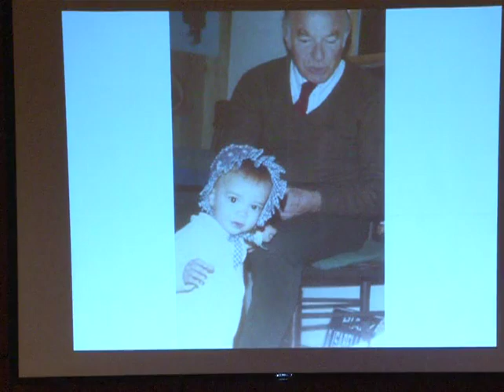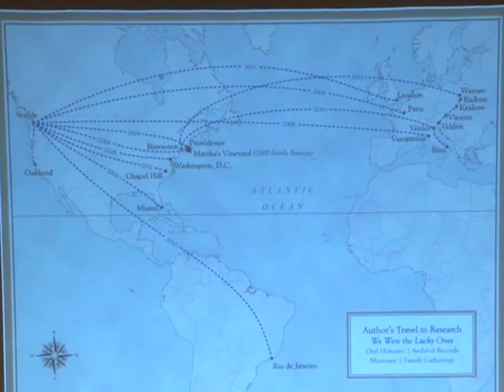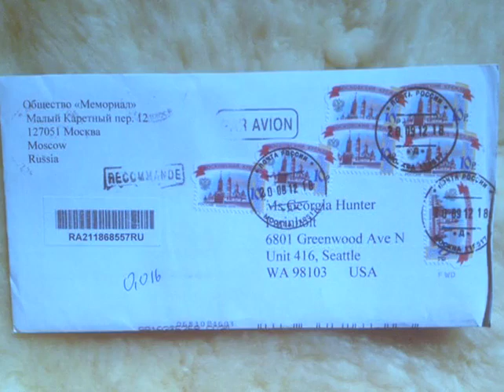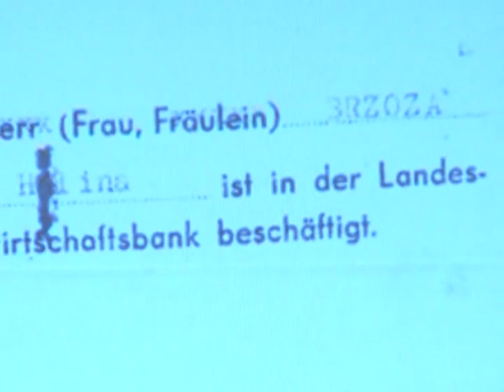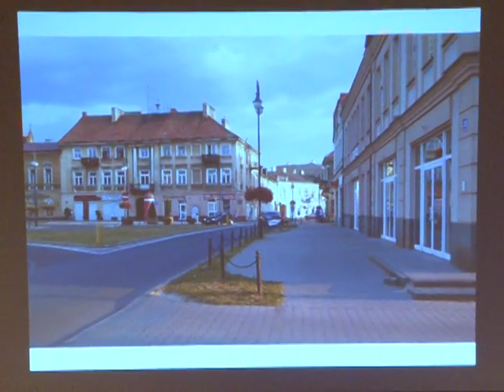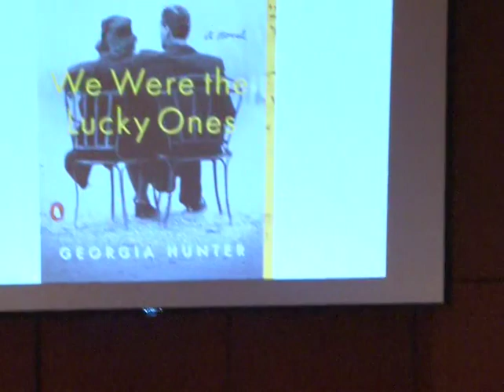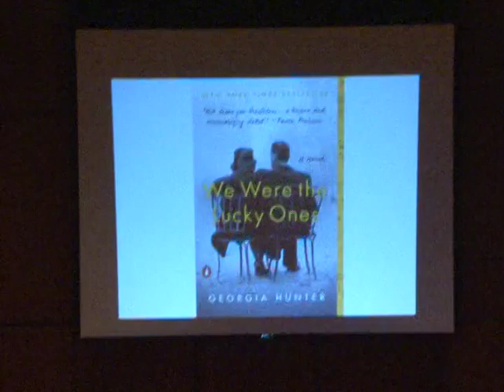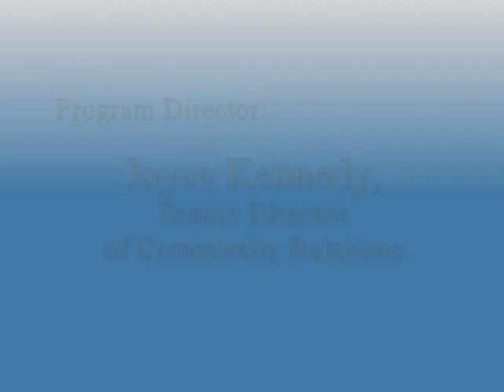Books & Coffee - Georgia Hunter - We Were Lucky Ones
Concordia College Books & Coffee Lecture Series
"We Were the Lucky Ones" presented by Georgia Hunter
Hosted by Concordia College Bronxville, NY in the Sommer Center on April 12th, 2018